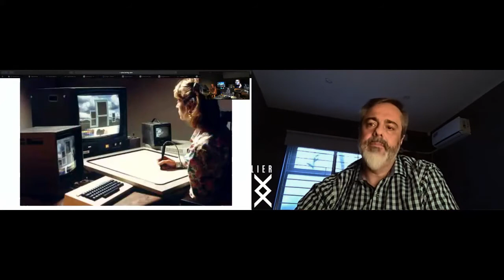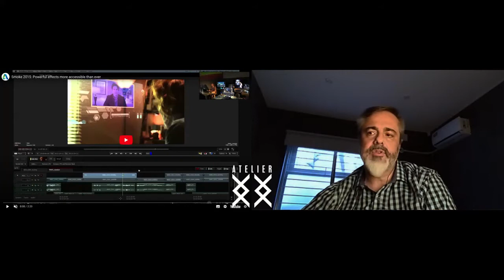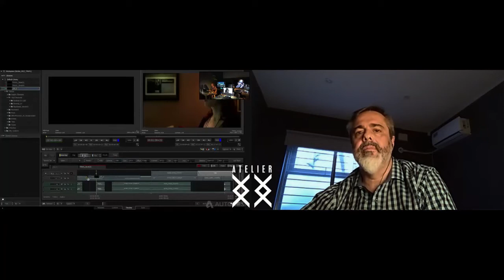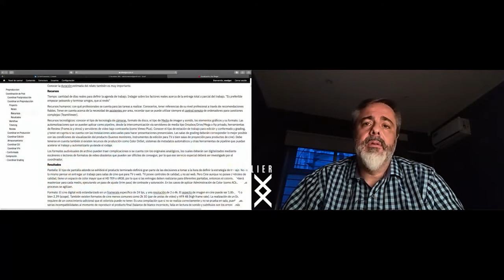Andrea Burla entrevistado por Edi Walger. ColorDoctor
Andrea Burla nos comparte su carrera como Coordinador de Post, un puesto clave en toda producción audiovisual. Sus inicios en Italia en diferentes roles de la post, su paso por los míticos estudios Cinecittà, su experiencia en RAI y de qué manera al radicarse en Argentina, el oficio volvió a por él, aun sin proponérselo. Conversamos de las características que suelen buscarse en los coordinadores y también de como formarse como tal.